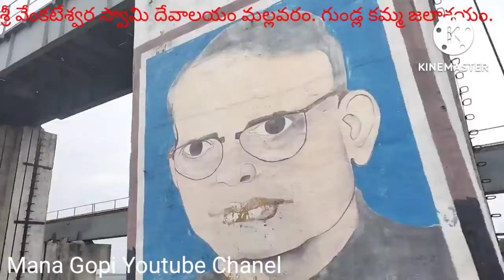Tholi Ekadhasi Temple. @Mana Gopi